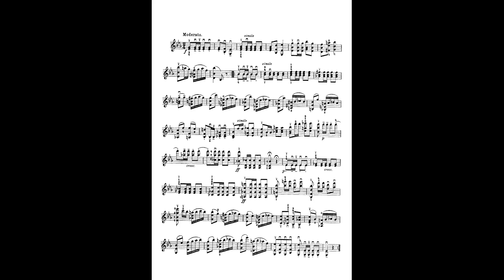paganini caprice op1 no14